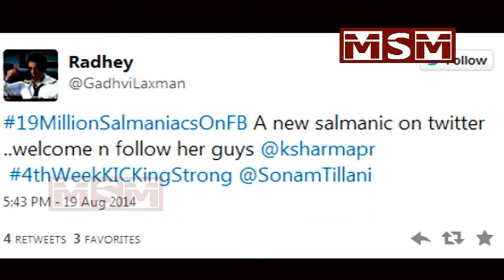Salman Khan gets 19 million followers on Facebook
Bollywood superstar Salman Khan, who is riding high on the success of his recent Eid release Kick’, has just got another reason to celebrate. Salman, who is very active on social networking websites Twitter and Facebook, has got 19,055,867 on Facebook.And the moment Salman bhai crossed this mark, scores of his fans made 19MillionSalmaniacsOnFB trend on Twitter.